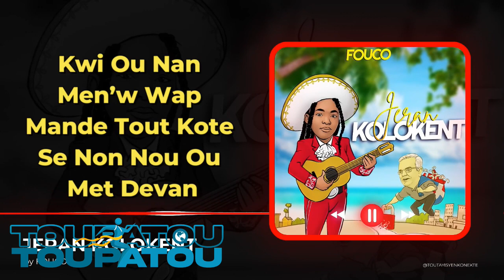GWO NOUVEL 27 SEPTEMBRE 2023 SE VERITE MEZANMI LUIS ABINADER ANTRAVE